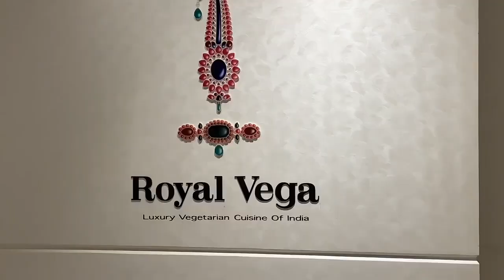A Day in ITC Royal Bengal | 5 Star Luxurious Hotel in Kolkata | Ambience and Food Review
Welcome to the vlog to experience the royal taste in ITC Royal Bengal,  Kolkata